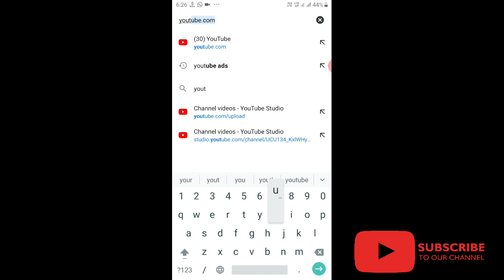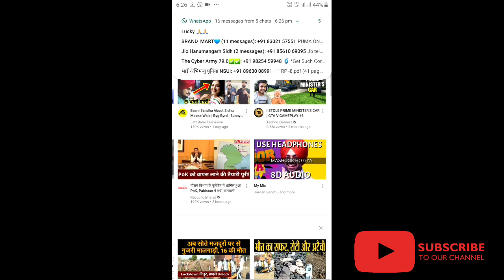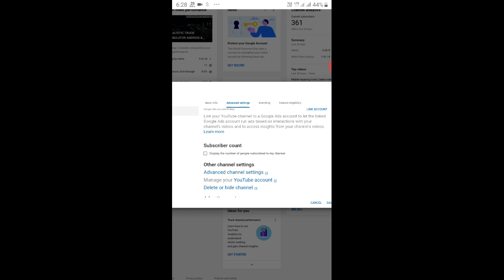How to hide subscribers on youtube || subscribers hide kaise kare 2020 || by tech and gyan